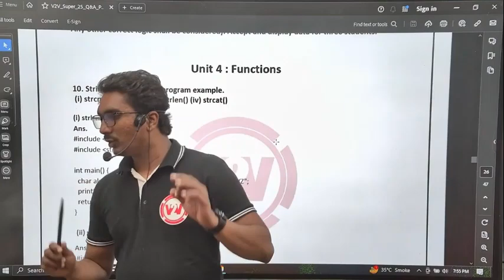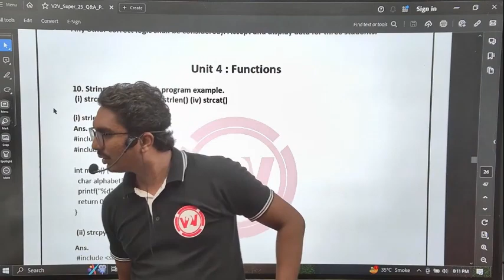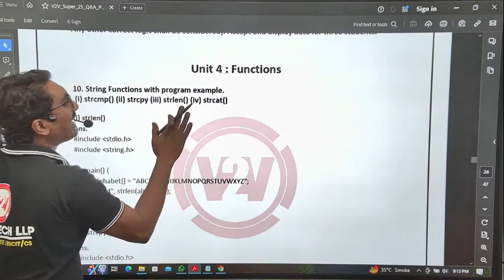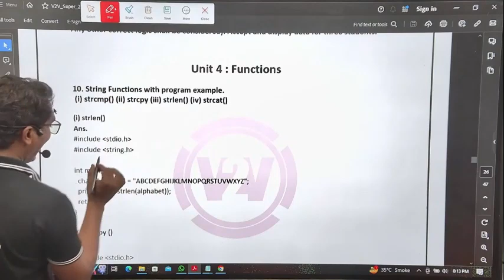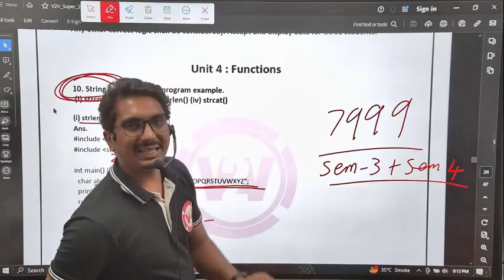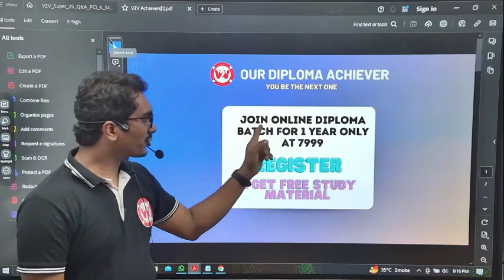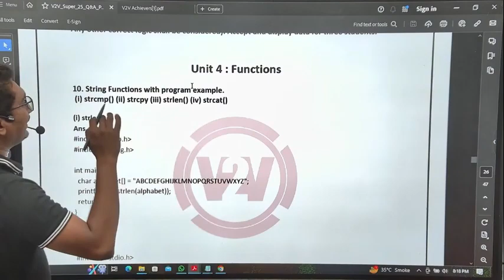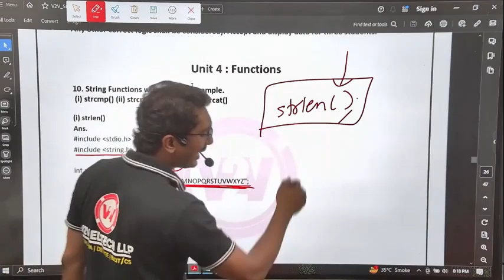String Functions | strlen( ) | PIC | FY Diploma K-scheme IF / CO / AIML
FY DIPLOMA URJA BATCH WHATSAPP LINK